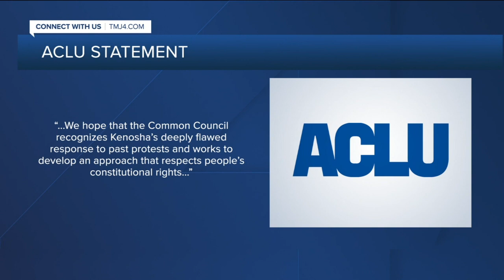City of Kenosha OK's emergency authority for mayor ahead of Blake charging decision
City of Kenosha's Common Council voted in favor of giving Mayor John Antaramian emergency authority, set to kick in once a charging decision is made regarding the police officer accused of shooting Jacob Blake last summer.